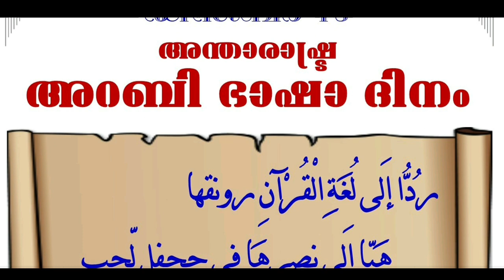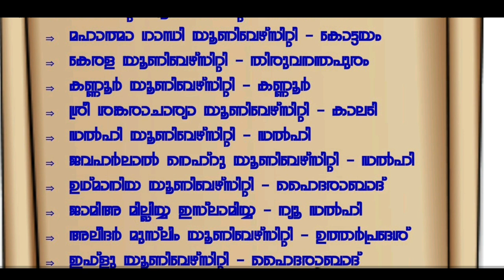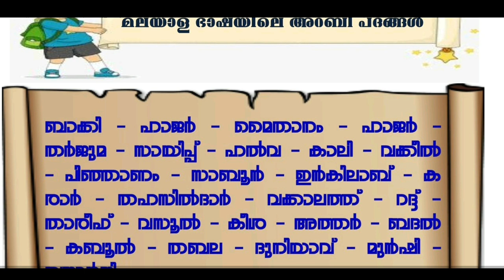അറബി ഭാഷ ദിന പോസ്റ്ററുകൾ| arabic language Day Posters |December 18|arabi bhasha dina posterukal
arabic language day posters
dec 18 arabic language day quiz
arabic language day speech
arabic language day song
arabic language day prasangam